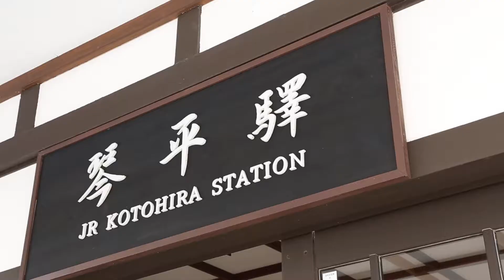四国まんなか千年ものがたり 琴平駅 金比羅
四国まんなか千年ものがたり
琴平駅
キハ185
四国旅客鉄道
多度津駅〜大歩危駅
金比羅